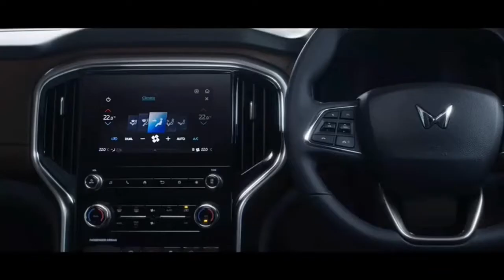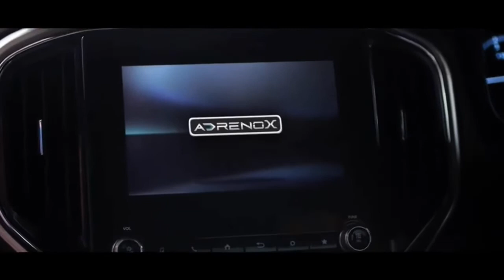इसने तो आग ही लगा दी 🔥 । New Mahindra Scorpio N Launched ❗️New Car 2022